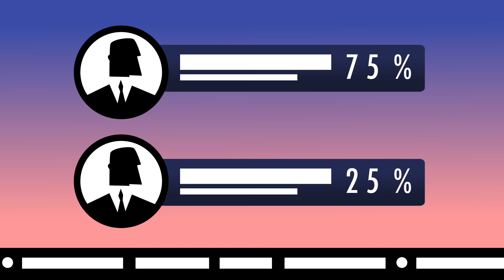Should you trust unanimous decisions? - Derek Abbott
Imagine a police lineup where ten witnesses are asked to identify a bank robber they glimpsed fleeing the scene. If six of them pick the same person, there’s a good chance that’s the culprit. And if all ten do, you might think the case is rock solid. But sometimes, the closer you start to get to total agreement, the less reliable the result becomes. Derek Abbott explains the paradox of unanimity.

Lesson by Derek Abbott, animation by Brett Underhill.